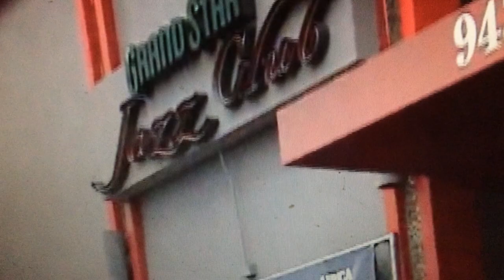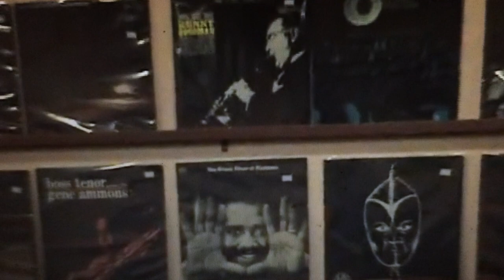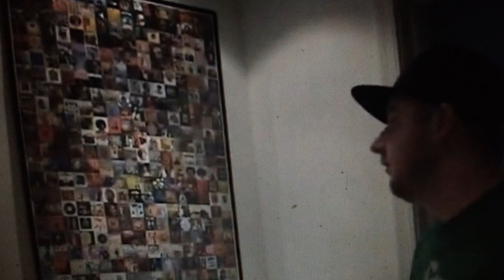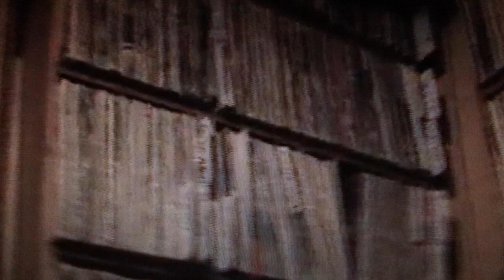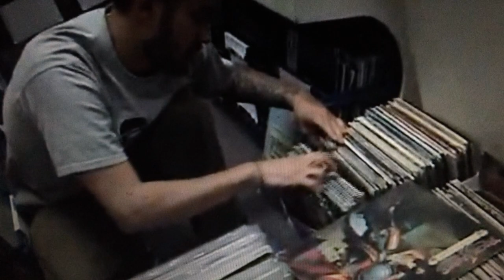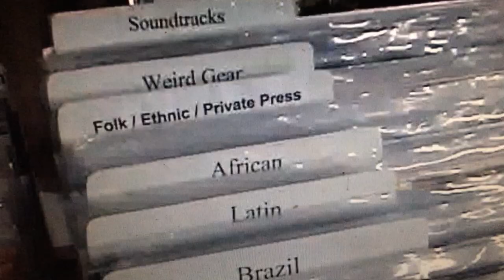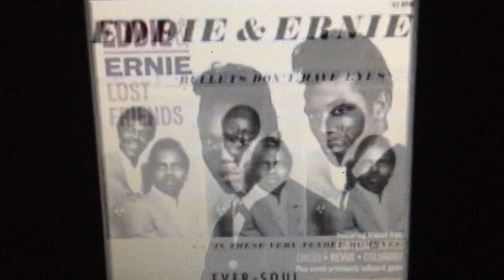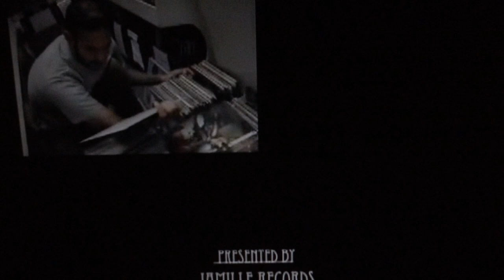Red Beans & Rice (Full Documentary)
Documentary about Crate Digging, Vinyl Records, beat Making, Breaks, and the Passion of all Vinyl Collectors, DJ's and Producers/beat-makers! Happy Collecting! SDR